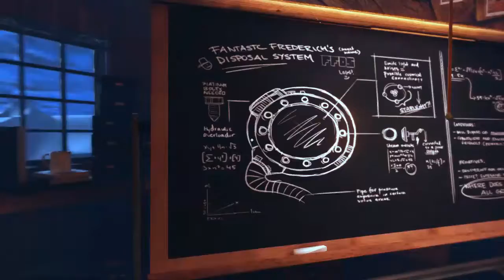A Story About My Uncle (Part 1) | I SUCK At Platforming...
About This Game: A Story About My Uncle is a first person platforming adventure game about a boy who searches for his lost uncle, and ends up in a world he couldn’t imagine existed. Take help of your uncle’s mysterious inventions that let you jump incredibly high and far through beautiful scenery, uncover clues to your uncle’s whereabouts, and meet fantastical creatures that will help you on your journey.

The movement in A Story About My Uncle is a crucial part of its core gameplay – focusing on swinging through the world with a grappling hook that gives the player a wonderful sense of speed and freedom. Soar through a game world with a unique art style and a mysterious story that unravels before you.

Comment Section Rules: I have ZERO tolerance for bullying.

If I catch you bullying me or other people in the comments section, I WILL delete your comment. If I catch you doing it more than once, you WILL be banned.  If you have a criticism of me or someone else, you can say it in a constructive manner WITHOUT being mean.

Your actions will NOT go unpunished on my channel.